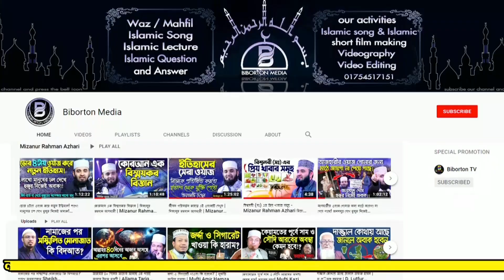আরাফার দিনের রোজা আমরা কখন রাখব? কেন রাখব? ড. মুফতি আবুল কালাম আজাদ বাশার Dr Mufti Abul Kalam Azad